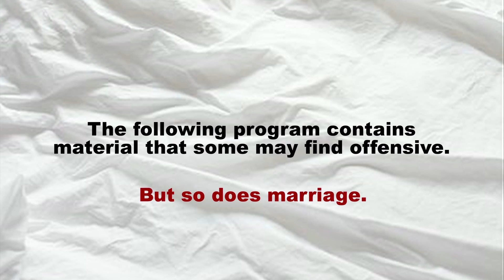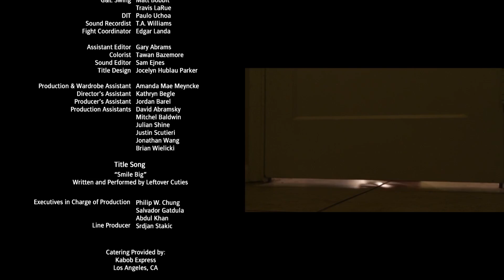Sex & Marriage (Ep5 of 6)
Ep 5- Suzie ruins Christmas by telling Johnnie's family they are in therapy.  Rosen and Cat continue not having sex.

New episodes air Tues and Thurs at 9PM EST!

After four years of marriage, Suzie and Johnnie are hitting a rough patch. Their sex is legendary, but they're missing something in the way of intimacy. They enlist renown couples counselors, Mel and Cat Rosen, a married couple who approach counseling like a tag-team sport.  Through a series of intimate sessions, Suzie and Johnnie find themselves both deepening and jeopardizing their relationship.  Meanwhile, the Rosens battle their own issues at home.  A funny, no-holds-barred look at sex, family and relationships.

Directed by Robin Larsen
Written by John Pollono & Robin Larsen
Produced by Andrew Carlberg

Starring:
Suzy Nakamura as Suzie
John Pollono as Johnnie
Roxanne Hart as Cat
Philip Casnoff as Rosen